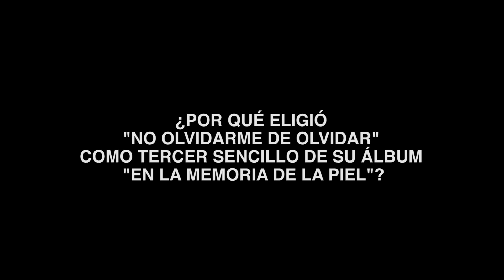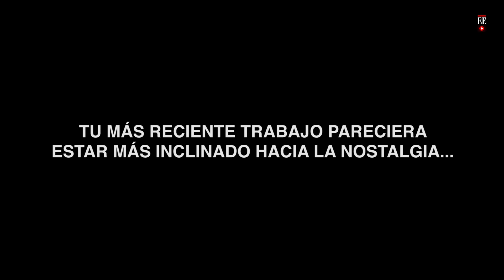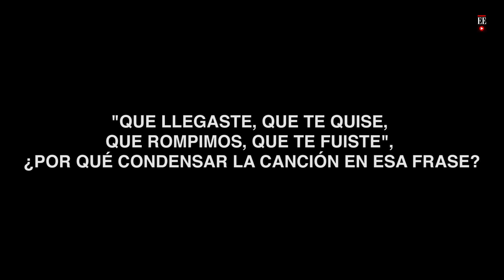"Una canción es una película de tres minutos y medio": Rosana | El Espectador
La cantautora española, Rosana habló sobre el tercer sencillo de su álbum "En la memoria de la piel". En la canción "No olvidarme de olvidar" buscó explicar que "la piel funciona no con la cabeza sino con las emociones".